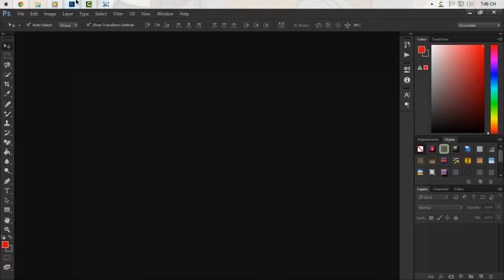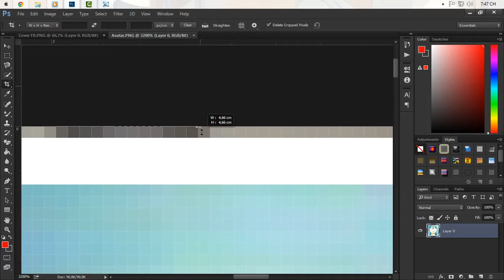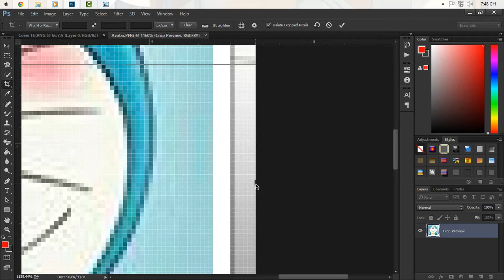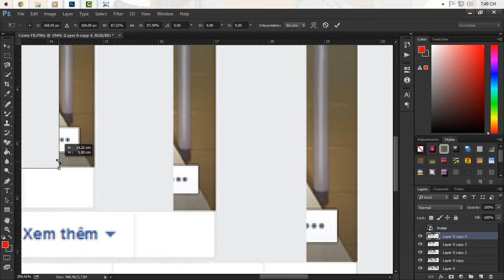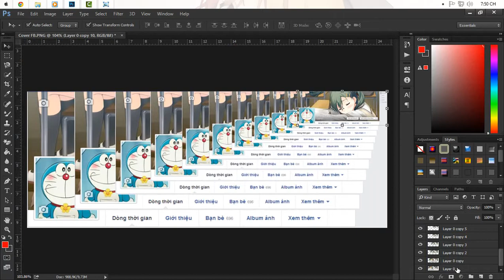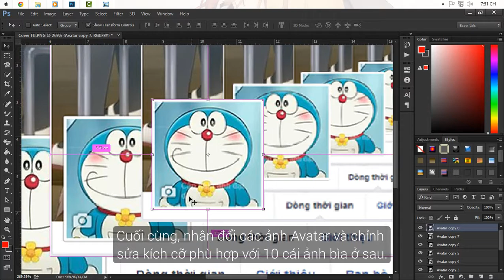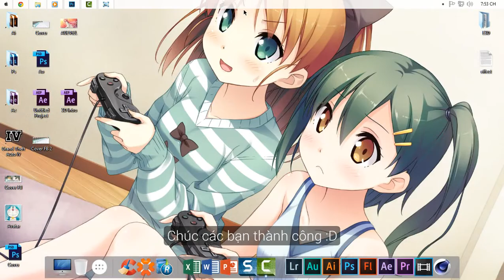Hướng dẫn tạo ảnh bìa xếp tầng độc đáo trên Facebook đơn giản bằng Photoshop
Hướng dẫn tạo ảnh bìa xếp tầng độc đáo trên Facebook đơn giản bằng Ps